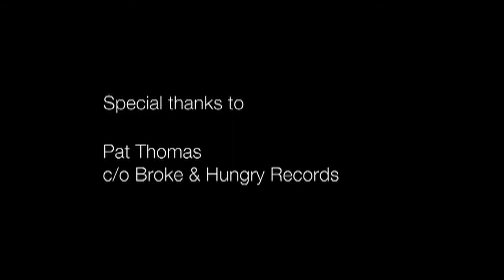Neel Ryan Tucker Photography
NRT describes his ups, downs and struggles while trying to make it as a photographer.